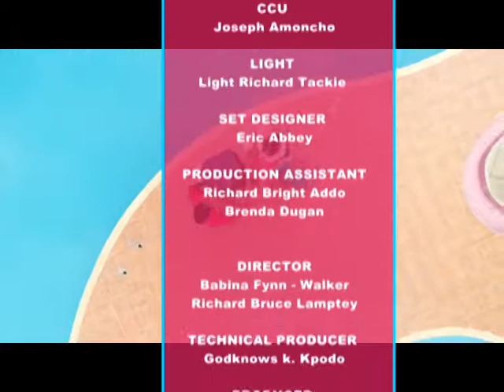KAPTURED BY WOMEN - 4/5/2019